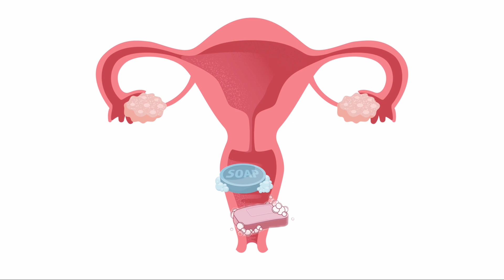Why do I keep getting vaginal yeast infections?! Doctors explains - Symptoms | Causes | Prevention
Vaginal yeast infections or thrush are quite common. About 75% of women will experience at least one in their lifetime. It is said to be recurrent if you have 4 or more episodes in 12 months! How annoying is that. There are many reasons for their recurrence which I explain in this video and ways to prevent them from occurring.

What I'd like you to remember from this video is that if you are constantly struggling with these symptoms and you have tried remedies, it's alway worth seeing your doctor to get a definitive confirmatory diagnosis because not all vaginal itching, with or without discharge is a yeast infection or thrush.

I create this content so no one has to suffer in silence. Health information should be accessible to everyone. Every time you share, it helps!

Time stamps

00:00 Intro and common symptoms
00:17 What is a vaginal yeast infection/thrush?
00:41 What causes them?
01:42 How can you prevent them?
02:32 What happens if they are recurrent?
02:46 Final word of advice